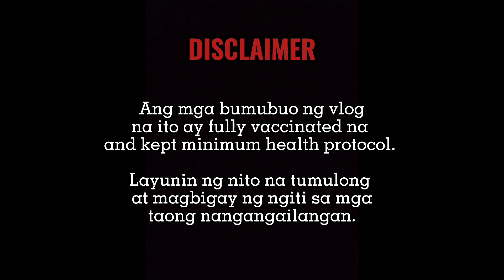Magsasaka! mahalaga ka"